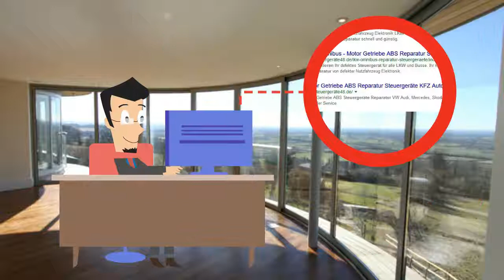01J927156FH Audi Getriebe Steuergerät Steuergeräte Reparatur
01J927156FH - Audi-Getriebe-Steuergerät
00107399A1
00107399A2

Symptome: Ganganzeige im Display blinkt oder leuchtet dauerhaft, Schaltung defekt, nur ein Gang, keine Kommunikation mit dem Steuergerät, Fehler manchmal nur sporadisch